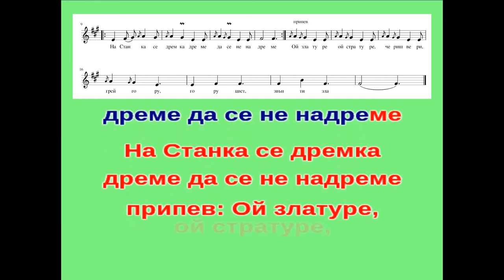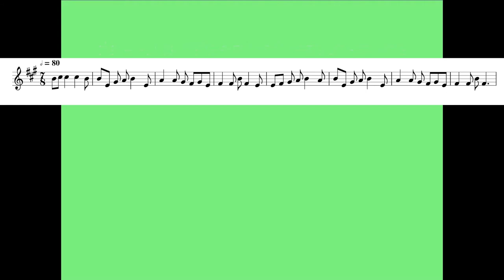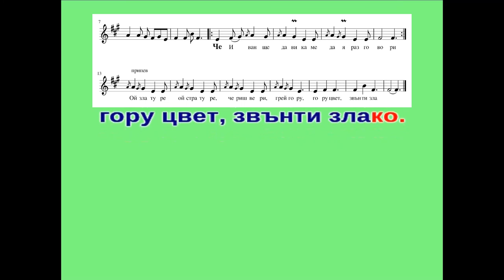"На Станка се дремка дреме" - нар.песен от Северозападна България